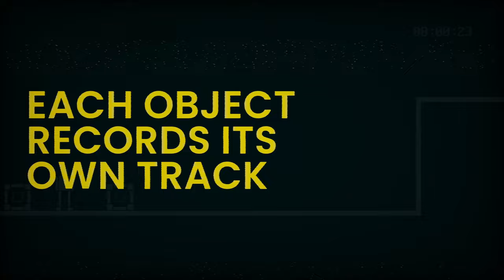A Full Playthrough of My Game Playback Loop (Spoilers)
This video has spoilers since it's a full playthrough. If you intend on playing the game, I'd suggest not watching. Otherwise enjoy!

Timestamps:
Sunrise: 0:23
BabyLift: 2:08
Pegasus: 2:28
Phoenix: 2:46
Bolo: 3:10
Leap Frog: 3:26
Starlite: 4:19
Sealords: 4:36
Trail Dust: 5:05
Game Warden: 5:30
Flaming Dart: 5:52
Chopper: 6:14
Frequent Wind: 6:40
Ranch Hand: 6:59
Tailwind: 7:46
Cedar Falls: 8:37
Canyon: 9:05
Linebacker: 9:43
Sea Tiger: 10:07
Fortress Ridge: 10:30
Attleboro: 10:53
Beacon Star: 11:16
Dragon Fire: 11:38
Deckhouse Five: 12:12
Dewey Canyon: 13:00
Market Time: 13:52
Enhance: 14:56
Union: 15:53
Melheur: 16:27
Enhance Plus: 17:00